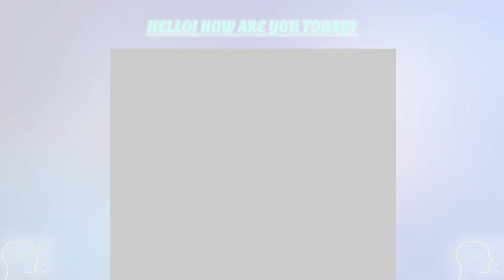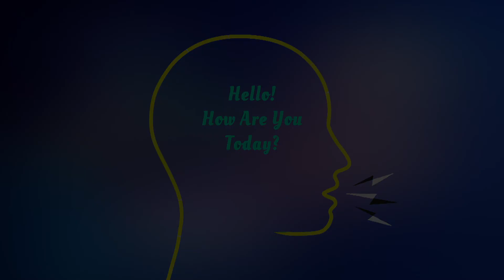Hello! How are you Today? with filmmaker and professional frisbee golfer Andy Klun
Hello! and welcome to another edition of the podcast "Hello! How are you Today?" we took a mini break during the holidays but we are back and our first guest of the new year is Andy Klun! I worked with Any while on board the Dawn Princess aka the Dirty Dawn quite some time ago and we spent this podcast talking about our respective careers, moving on from ships, new careers, and much, much more! I enjoy having these chats as it's a great chance for me to catch up with my very talented friends from years gone by, so I hope you enjoy this new episode and we will be releasing new episodes every Monday!

You can follow Andy @ack_artists on instagram